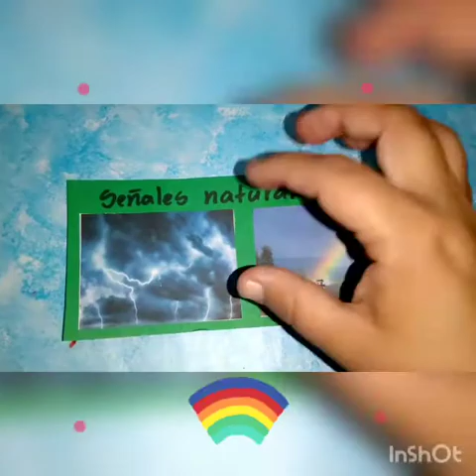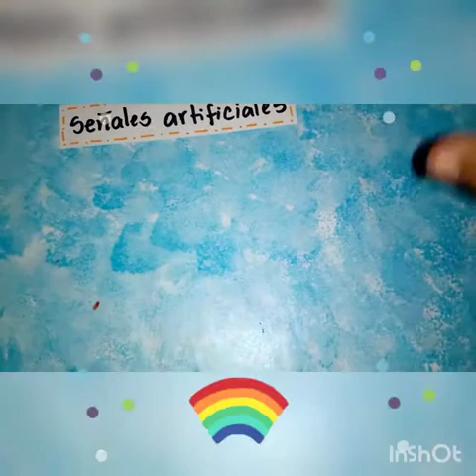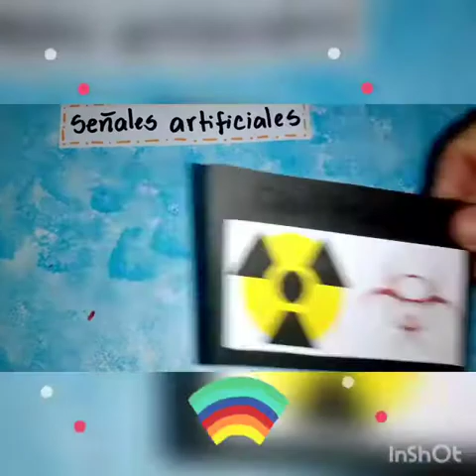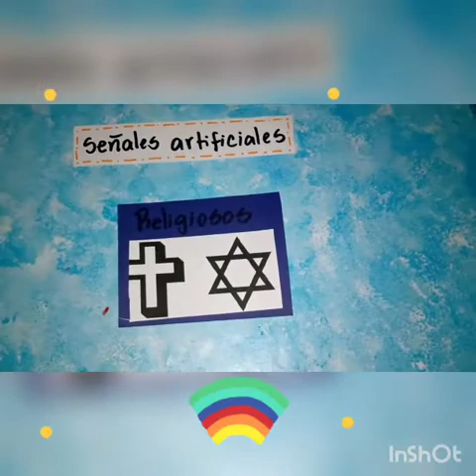Señales naturales y artificiales